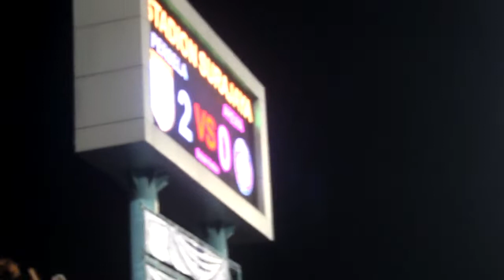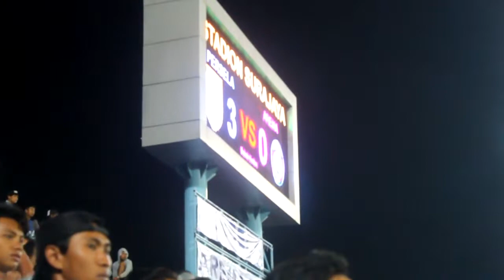Vlog Persela Vs Arema In Surajaya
Hallo Temen-Temen Divlog Kali Ini Saya Berada Di Stadion Persela Lamongan Yaitu Stadion Surajaya Lamongan Sebenarnya Video Ini Sudah Saya Upload Kemarin Tapi Kena Hak Cipta Dari Pihak Sana Jadi saya hapus bagian yang kena dan Upload Ulang.

Jangan Lupa Nonton Inspirasi Dari Pemain Persela Lamongan